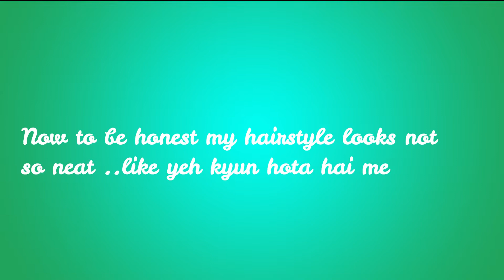How To Look Polished? Using Affordable Products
HEY GUYSSS